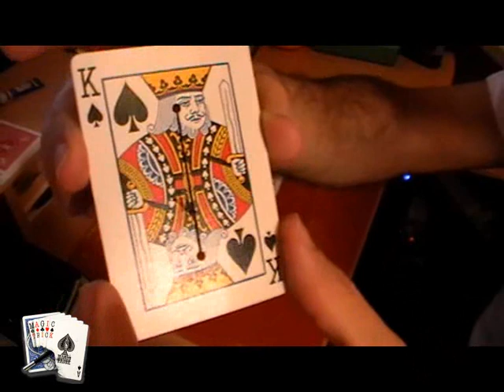Truco de magia revelado:Un giro sencillo